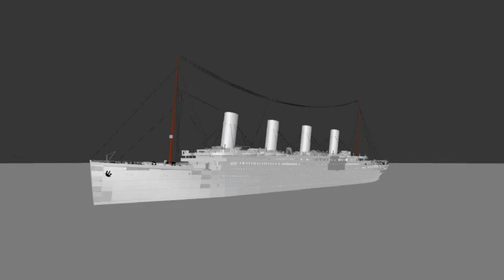Titanic sinking animation test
Here's my first 3d animation hope you like it